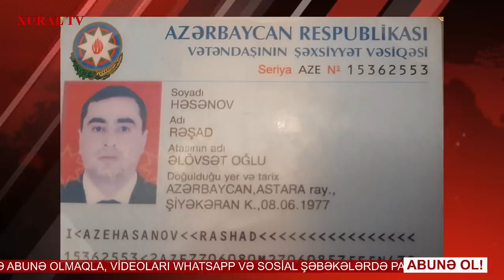MÜDAFİƏ NAZİRLİYİNİN GENERALLARINDAN ŞİKAYƏT VAR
XURAL XƏBƏR: MÜDAFİƏ NAZİRLİYİNİN GENERALLARINDAN ŞİKAYƏT VAR

XURAL TV-YƏ DƏSTƏK VERMƏK İSTƏYİNDƏ OLAN İZLƏYİCİLƏRİMİZ ÜÇÜN:
***KART NÖMRƏSİ***
KAPİTAL BANK
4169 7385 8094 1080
MR.AVAZ ZEYNALOV
Əvvəlcədən təşəkkür edirik!